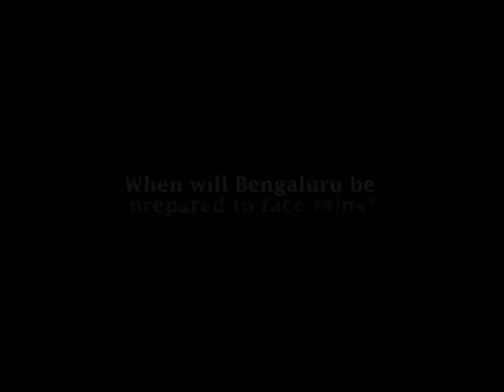When will Bengaluru be prepared to face rains?